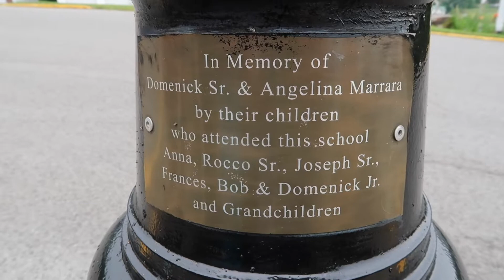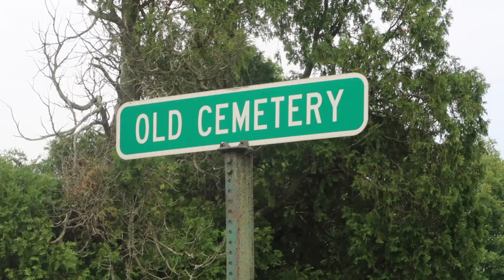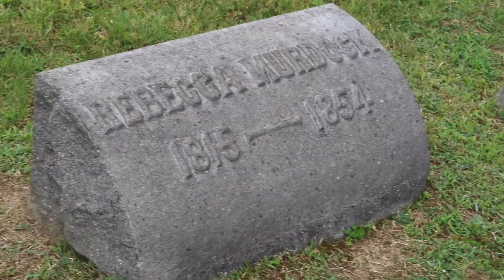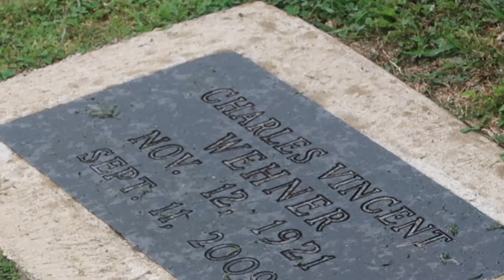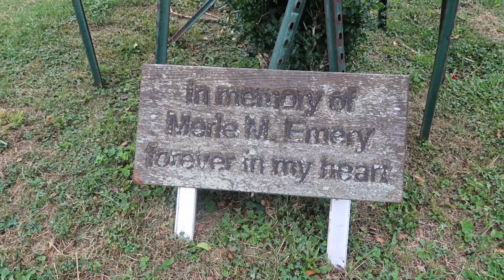Maplewood Cemetery History Tour Kingwood West Virginia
Take a look at the Maplewood Cemetery and learn some history.

Video & Editing By: Jill Garbart